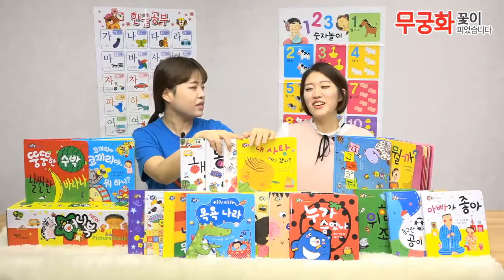꿀처럼 달콤한 아기 그림책 허니북(5분)